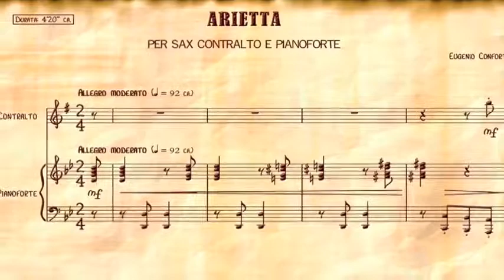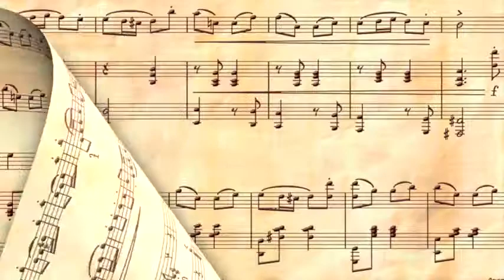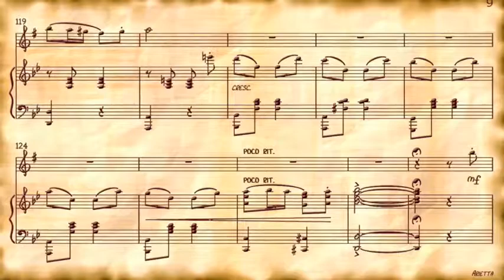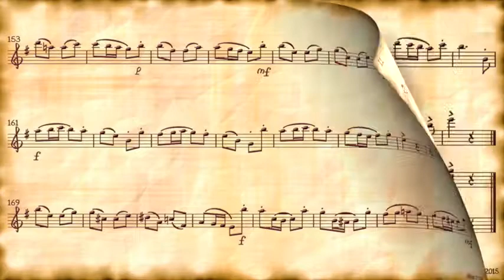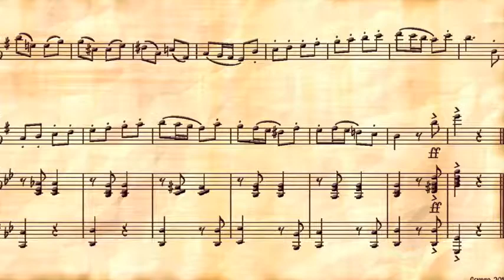Eugenio Conforti - Arietta - per sax contralto e pianoforte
FORMAZIONE: Sax Contralto & Pianoforte
ANNO: 2015
DURATA: 4'20''
COMPOSITORE: Eugenio Conforti